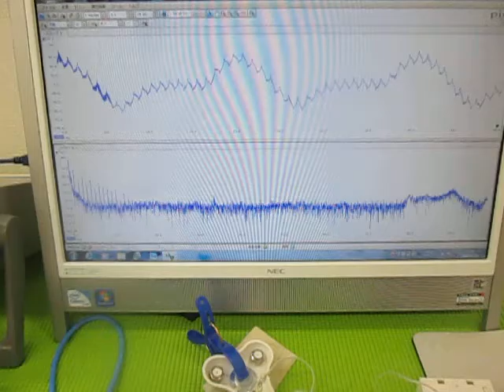音と超音波の組み合わせを利用した超音波制御技術 （超音波システム研究所 ultrasonic-labo）